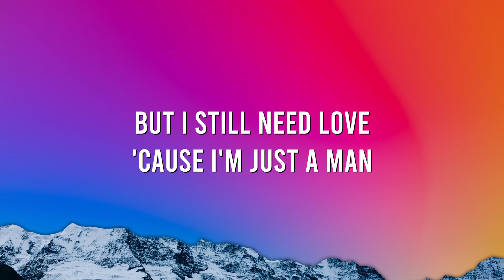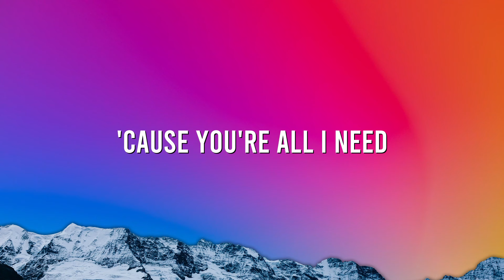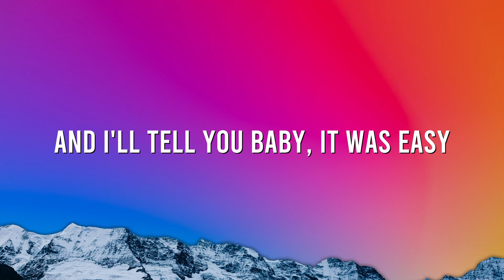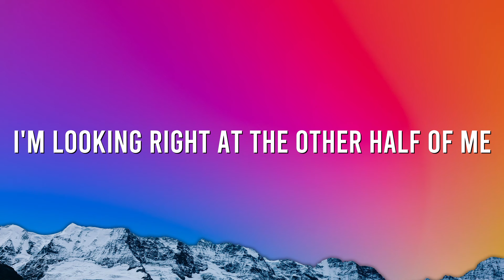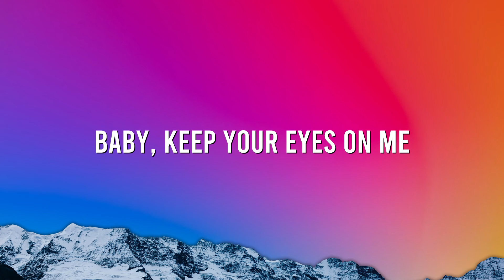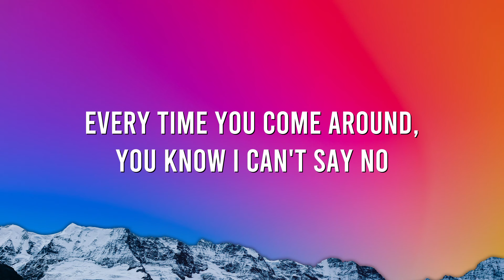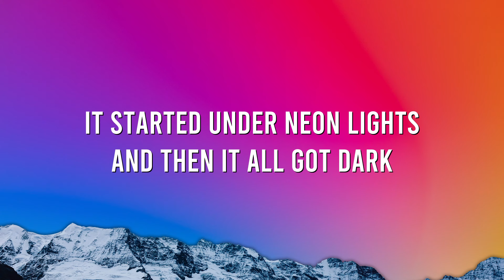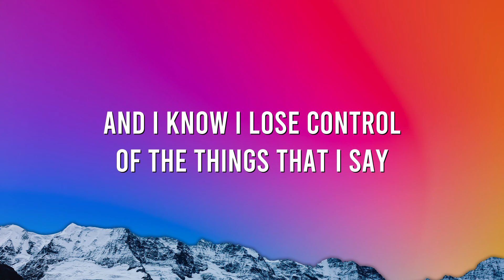Stay With Me - Sam Smith (mixxx)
💎 "Vibes Music " strives to bring the best Lyric Videos of popular Rap & Hip Hop songs !